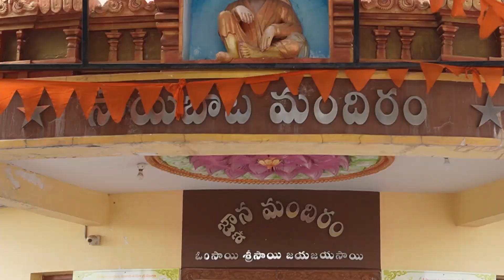బాబా గుడిలో పూజలు , వన భోజనాలు | karthikamasam templevlog tth pooja | Bhasma Abhishekam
In this video, I have shown Basama Abhishekam in Sai Baba temple.if you want to participate in any seva you  contact ]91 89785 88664 Suvarna kumari